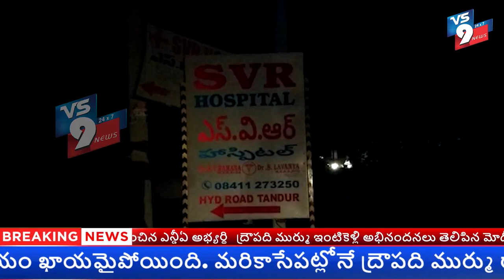ఇన్సూలేటర్ తెగి రోడ్డు పై పడిన 11 kv విద్యుత్ తీగ